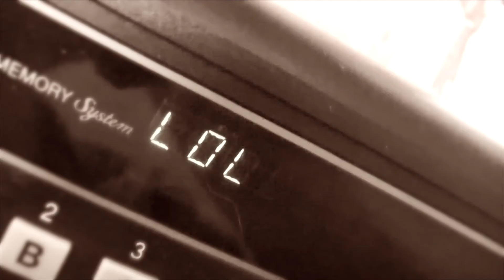Lol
The Goupil Experience
Official Video Clip
2012